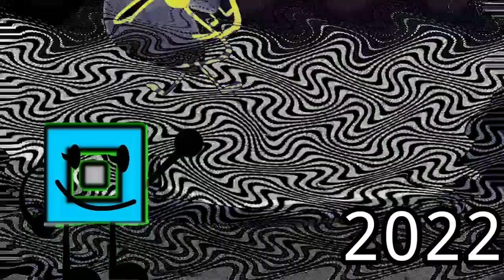Brother - Great Jurassic Jawbones Render Pack Collection Extended^60